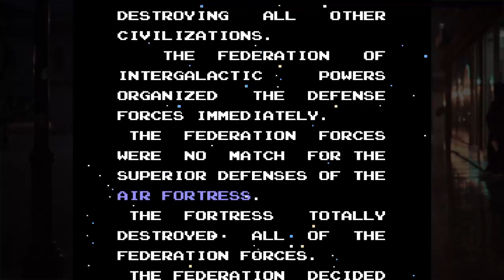6-10-2022- Gradius NES + Adventure Island- I'm gonna try to beat some old games